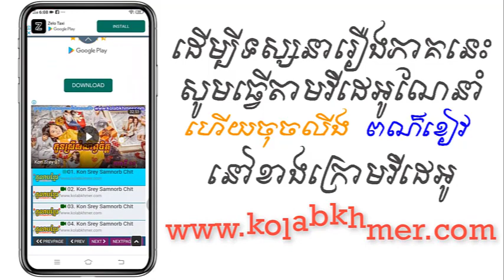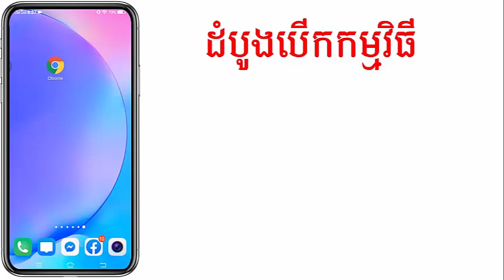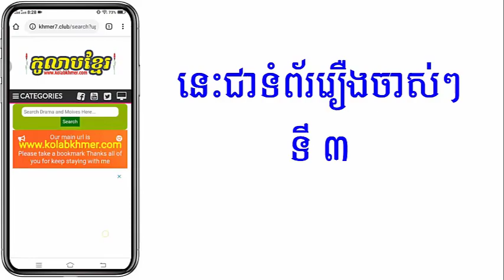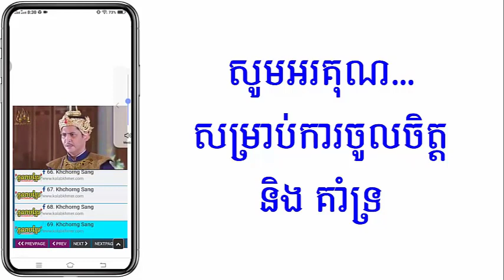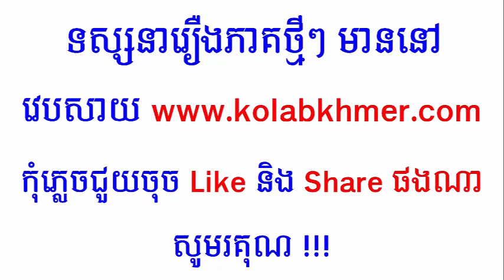(ភូមិខ្មែរ-Phumikhmer) Bondasa Sneha Chlong Phop បណ្តាសាស្នេហាឆ្លងភព